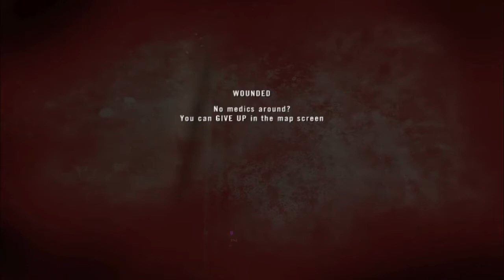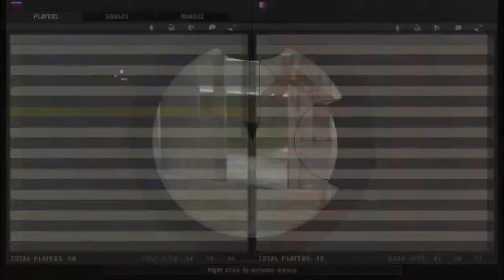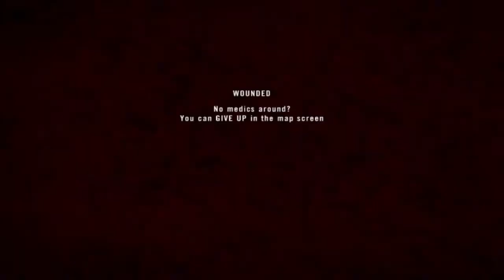Project Reality - Défense du Terminal